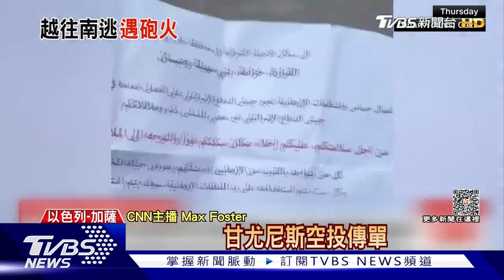【發燒話題】空襲南加薩 嗆消滅每個哈瑪斯